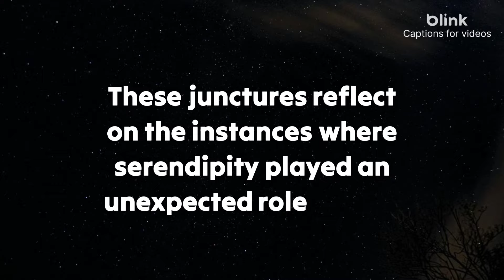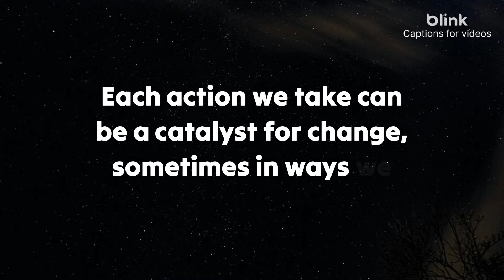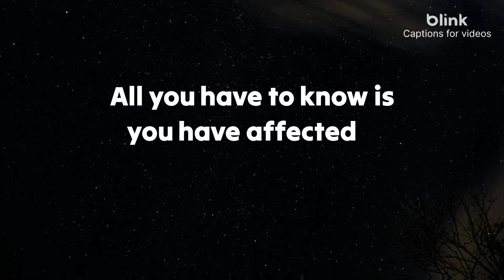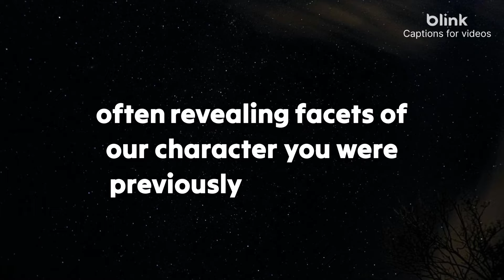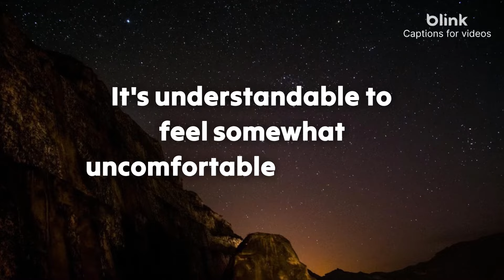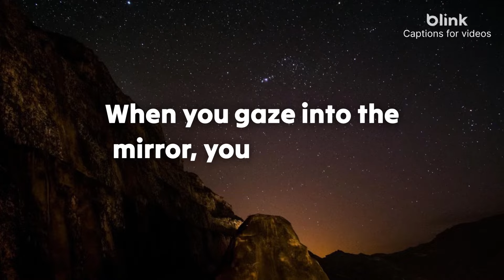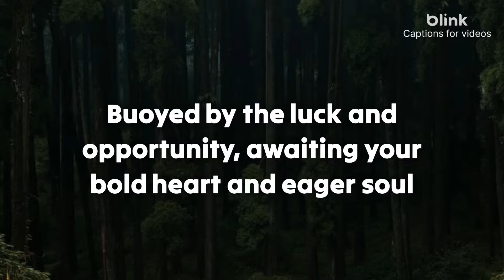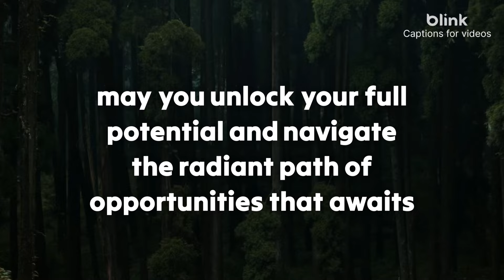OMG!!😱 This person wants to apologize but they're waiting for you to...🥺 Twinflame Reading Today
divine feminine
twin flame